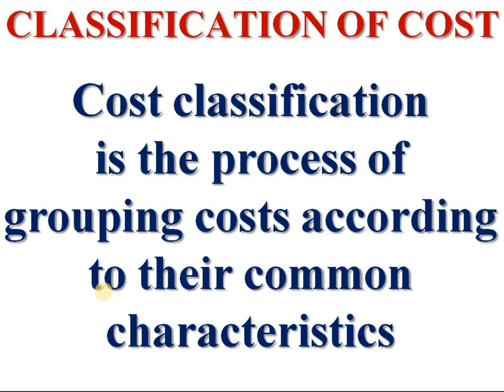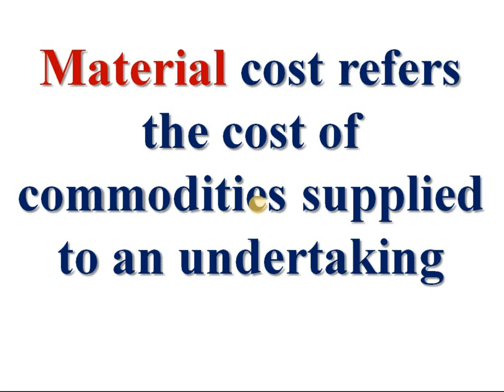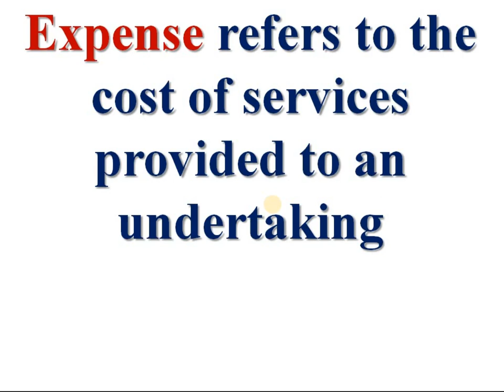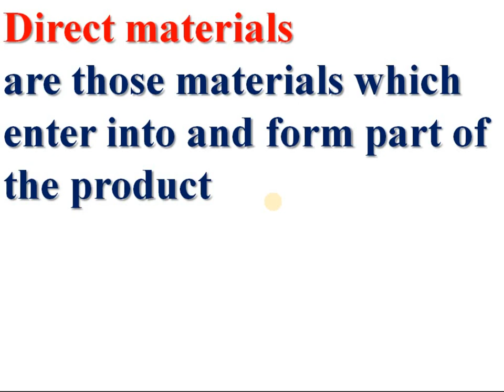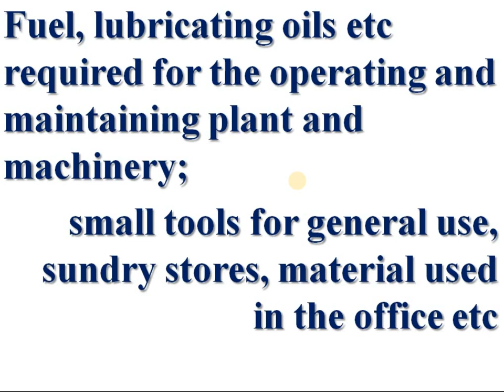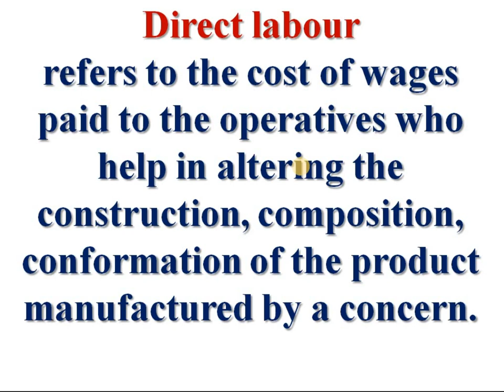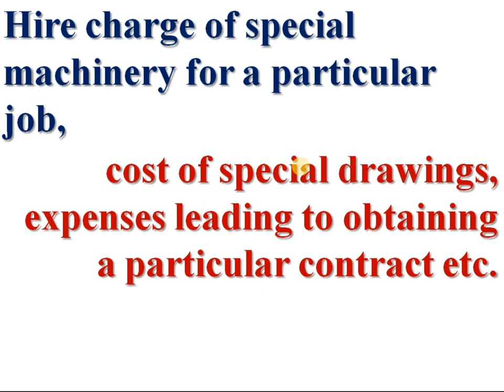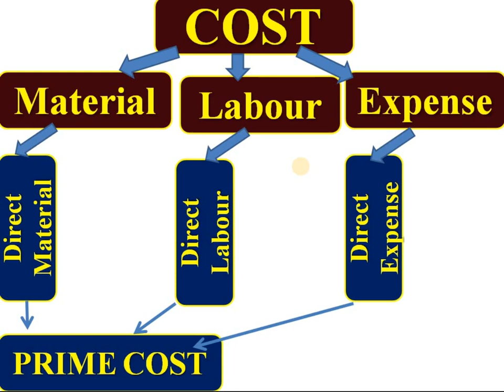Cost Classification Element wise